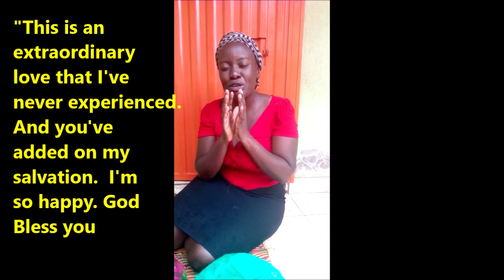Testimonies from Uganda Food Distribution - Week 1 May 7 2020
Testimonies from those impacted by Scott Brookins Ministries - Uganda Food Distribution Project